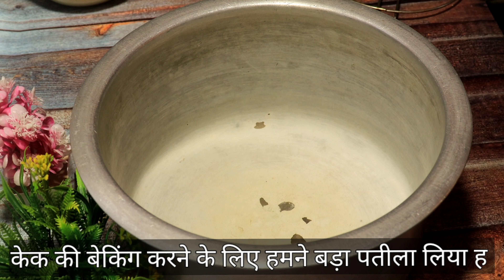सूजी से बनाएं बिलकुल सॉफ्ट और स्पंजी केक | Suji Cake 🍰 | Easy Recipe 😋👌🤤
your quarries
suji cake
soft cake
cake